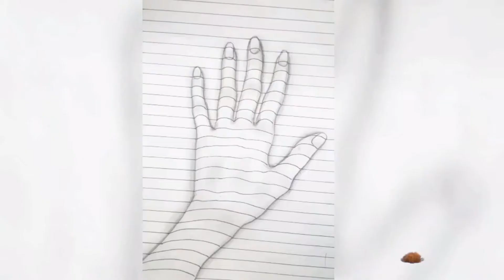Origami || How to make a butterfly with paper? || Little hanging with paper.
The Japanese art of folding paper into decorative shapes and figures. Origami excites other modalities of learning. It has been shown to improve spatial visualization skills using hands-on learning. Such skills allow children to comprehend, characterize, and construct their own vernacular for the world around them.

MORE INTERESTING VIDEOS:

Easy mehndi designs | Mehndi is an art | Art Jalons

How to Draw Messy Bun With Colored Pencils || How To Draw A Girls Hair Style

Beautiful Sunset Landscape With Pestels || Horse Riding Girls Step by step

Nasheed: Calm & Soothing Vocals Only Background Nasheed
Artist: Unknown

sheeraz 100
art jalons
how to make butterfly
how to make butterfly with paper
paper butterfly
paper art for kids
easy art and craft with paper
origami paper craft
diy 5 mints
DIY 5 minute
diy butterflies
origami butterfly easy
origami
origami butterfly
little hanging with paper
how to make origami paper butterfly
diy paper butterflies
paper craft tutorial
paper craft tutorial step by step
paper craft tutorial easy